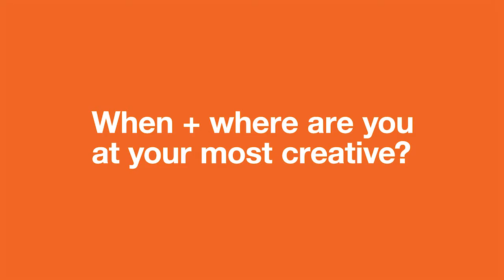Hill+Knowlton Strategies D2 2015: When and where are you at your most creative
Digital is dead. Smart brands have moved past siloed digital marketing to an integrated focus on innovation and brand building.

Creativity is the differentiator between average campaigns and memorable, emotional and effective brand communication across channels.

Our private conference D2: Creativity explored the creative renaissance enabled by digital technologies and the different ways that award winning campaigns increase both audience engagement and business results.